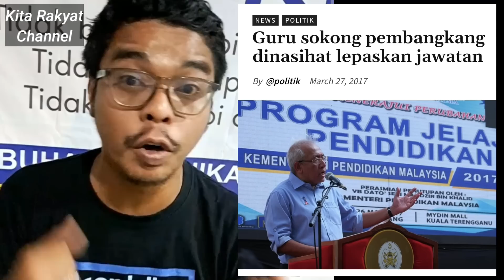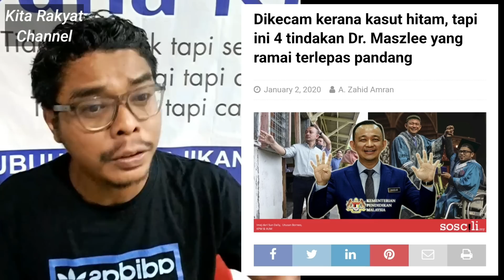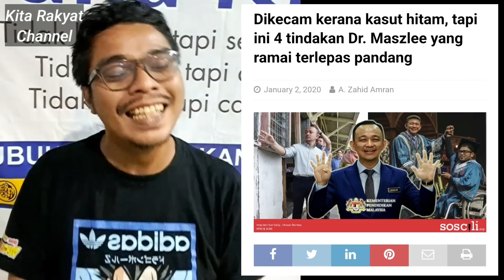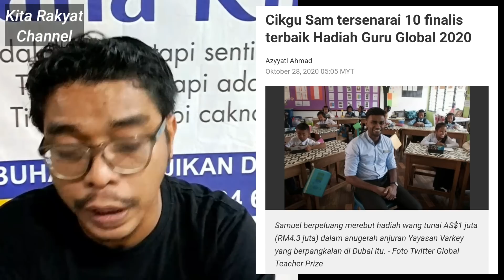Cikgu Fadli Dedah Pengalaman Berjuang Dalam Pelbagai Era Menteri Di KPM